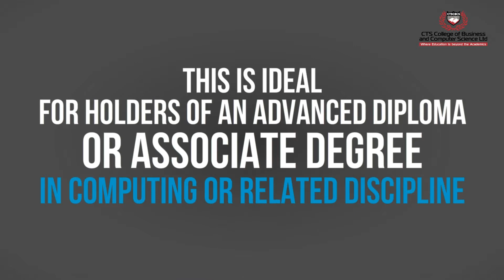CTS College UH BSc Ad Jul Aug 2019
Complete your BSc in Computer Science or Information Technology in 1 year. This internationally recognized programme offered by the University of Hertfordshire is available at CTS College. This is ideal for holders of an Advanced Diploma or Associate Degree in Computing or related discipline. The University of Hertfordshire is ranked in the top 4% of Universities in the World.
Attend our free information session on Saturday 3rd August from 9am.